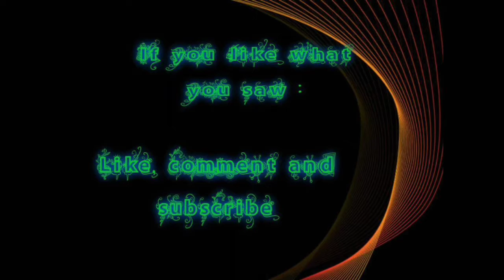Legend of Zelda: A Link to the Past: Let's Play #13: Ice Palace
In this one I find my memory as a kid lacking. Can't believe I forgot doing something like that. Its so interesting that my mind just couldn't remember doing that. Still super fun and full of nostalgia.

Emulator I'm using? John Snes Lite